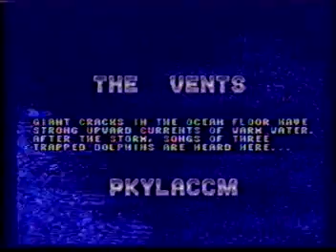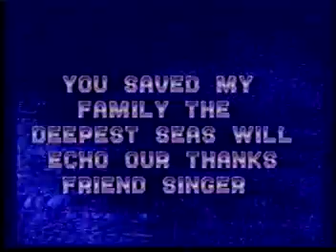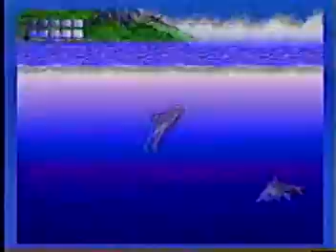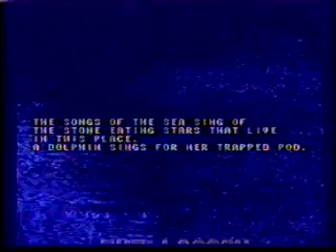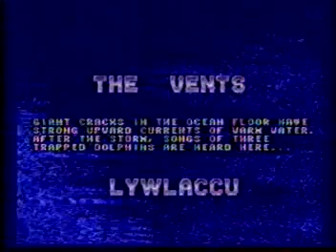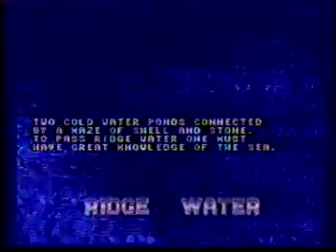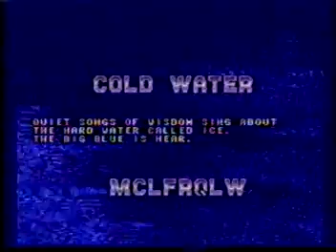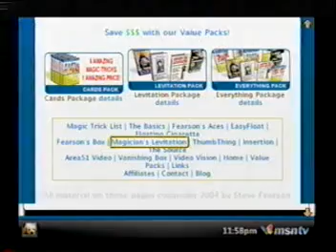VTS 01 3 ECCO THE DOLPHIN Tommy Story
ECCO THE DOLPHIN SEGA OR PLAYSTION2 Tommy Story playing video game